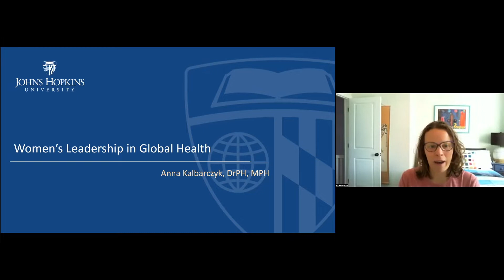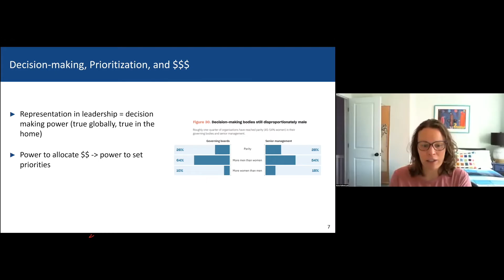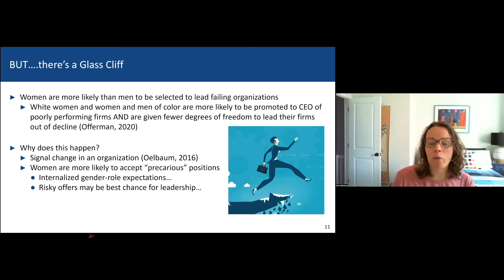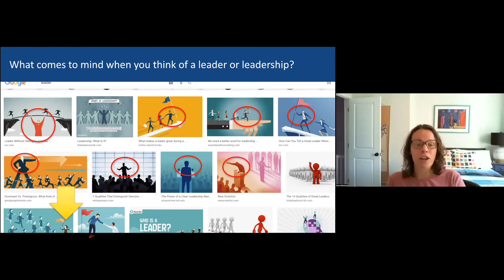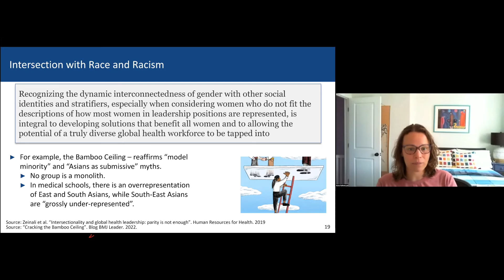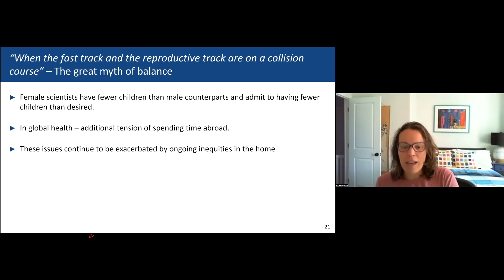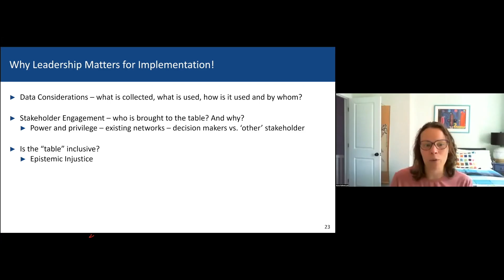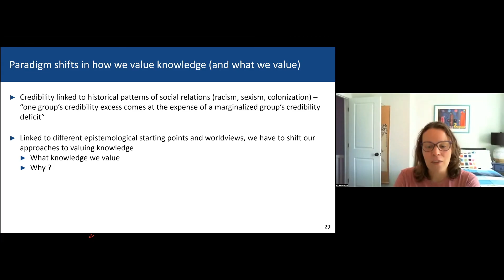Dr. Anna Kalbarczyk Presents on Women's Leadership in Global Health | The 2022 GHLC at Johns Hopkins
Dr. Anna Kalbarczyk's presentation "Women's Leadership in Global Health" at The 2022 Global Health Leaders Conference at Johns Hopkins University.